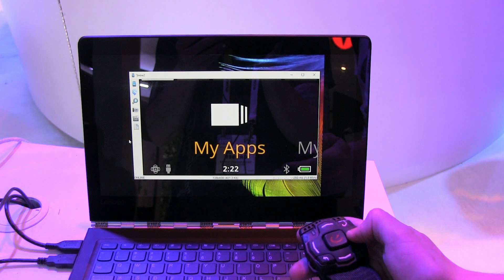CES 2016: Smarte Paintball-Maske Empire EVS im Hands-on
Das Intel-Unternehmen Recon Instruments hat gemeinsam mit Empire Paintball die smarte Paintball-Maske Empire EVS vorgestellt. Diese hat ein Display eingebaut und ist sowohl mit dem Smartphone als auch dem Paintball-Marker verbunden.

Mehr News, Hands-ons und Hintergrundberichte zur Consumer Electronics Show 2016